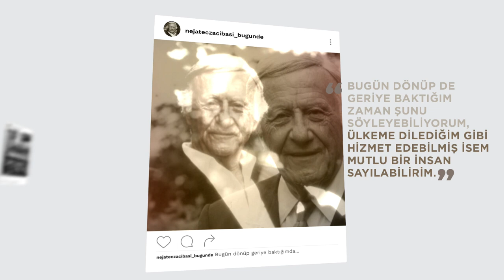Dr. Nejat F. Eczacıbaşı Bugünde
Eczacıbaşı Topluluğu kurucusu Dr. Nejat F. Eczacıbaşı’nı aramızdan ayrılışının 26. yılında Instagram hesabından düşünsel mirasını bugünlere taşıyarak anıyoruz.

“Yaşamınızı oraya buraya çeken gizli ipler yoktur dünyada. Yaşamınızdaki mutluluğu ve başarıyı kendiniz hazırlayacak ve kendiniz yaşayacaksınız… Şuna yaşamda çok inandım: Mutluluk bir şeyi meydana getirmek ve bunu yaparken sevilmek ve sayılmaktır.”

Kurucumuz Dr. Nejat F. Eczacıbaşı’nı fikirleri ve ülkemize kazandırdığı değerleri ile saygı ve özlemle anıyoruz.